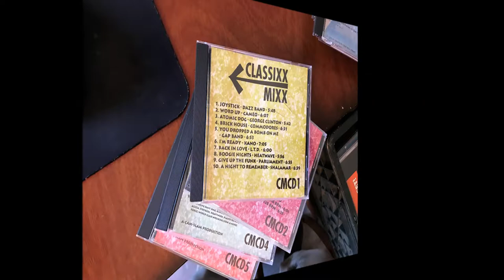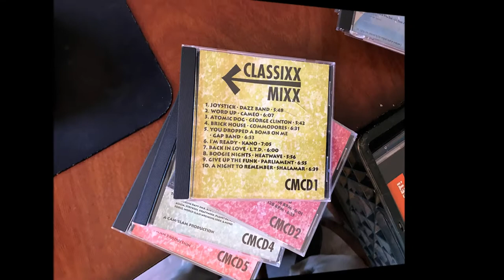Dazz Band - Joystick - Classixx Mixx